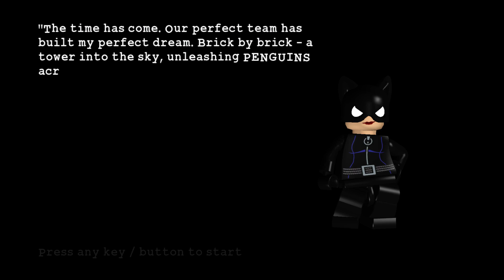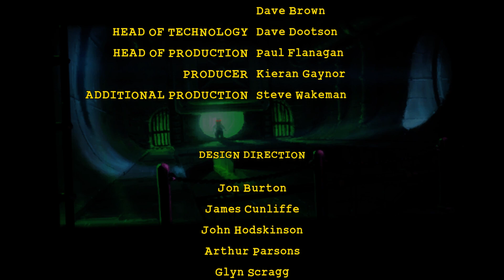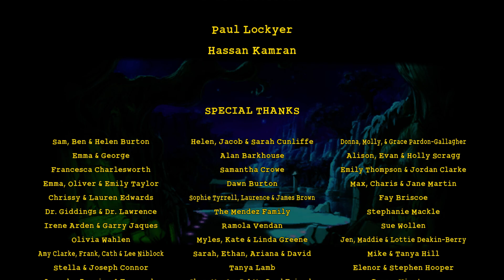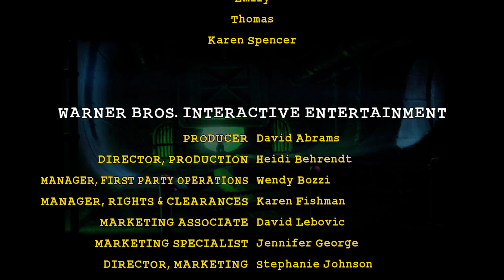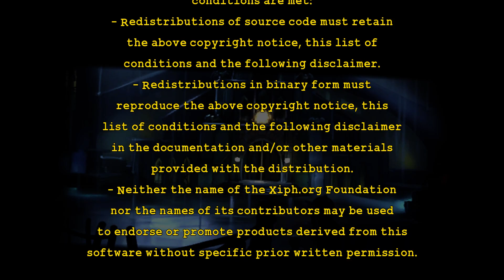LEGO Batman Power Crazed Penguin level 5 (Villain) - PC 1080p/60fps No Commentary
The game features Batman and Robin fighting crime and villainy in Gotham City. Batman's most dangerous foes have all escaped from Arkham Asylum and divided themselves into three groups of five, each led by a well-known villain with plans to achieve a personal goal